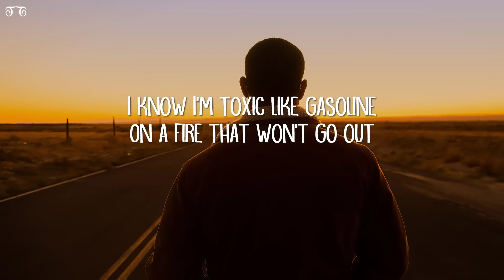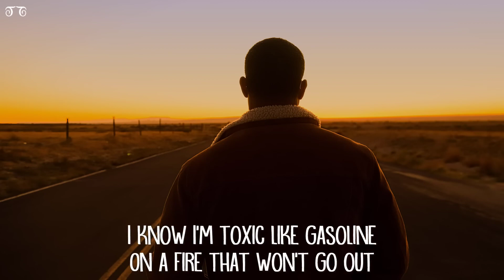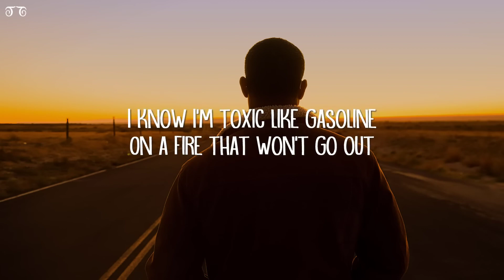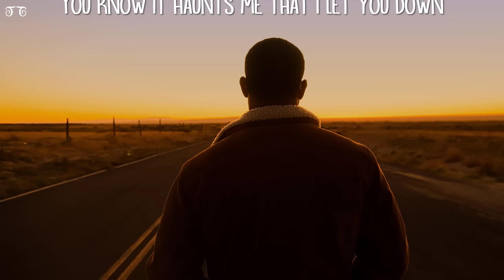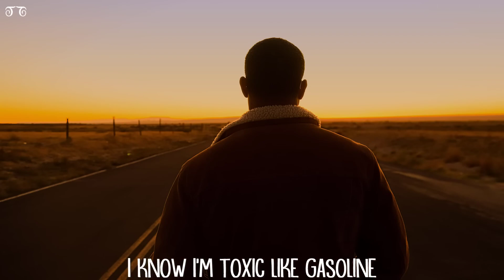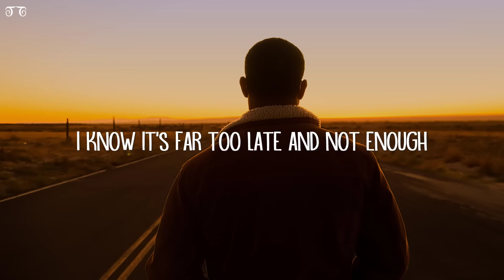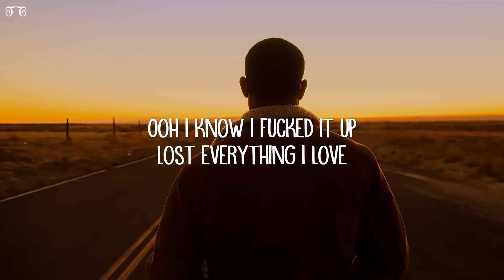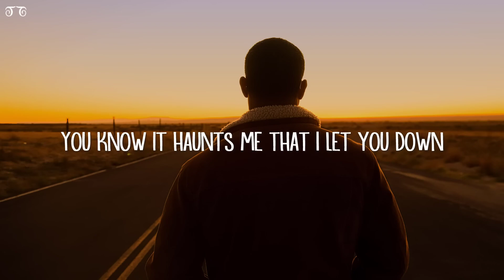[1 HOUR 🕐 ] Drew Schueler - To Know I Hurt You (Lyrics)